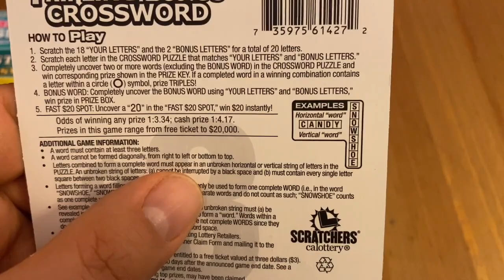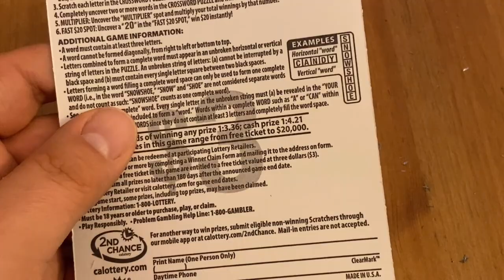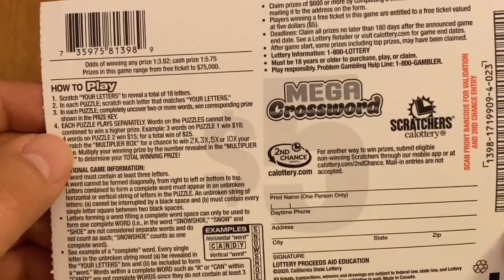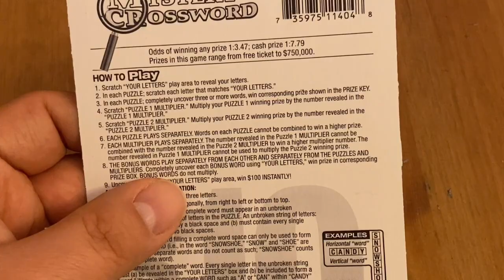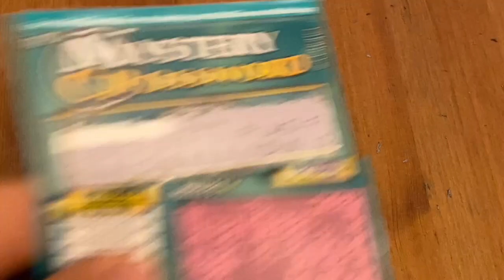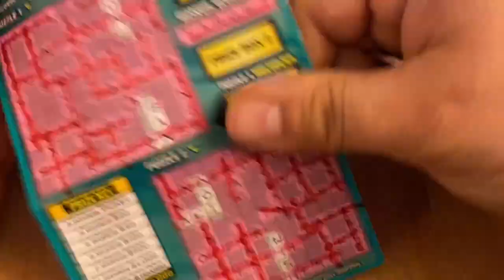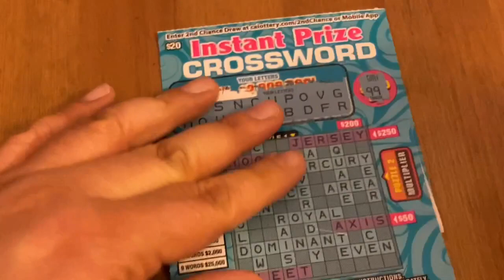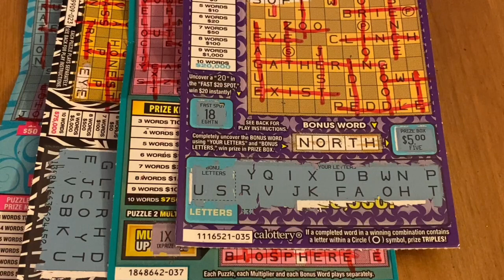Sunday Morning Crossword Tickets‼️ ☕️🥞🥓📰 California Lottery Scratchers🤞🍀🍀🍀